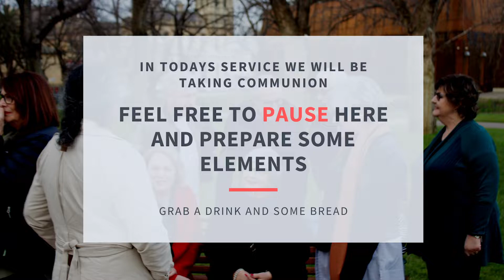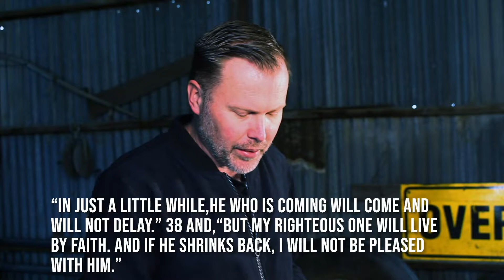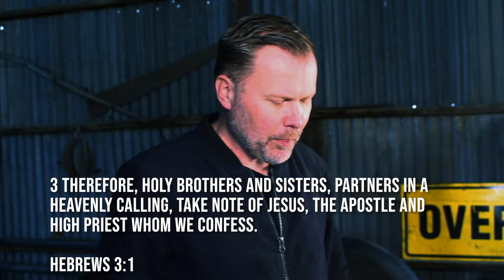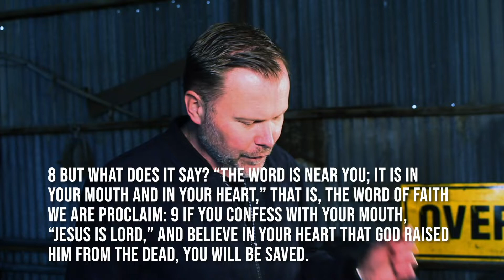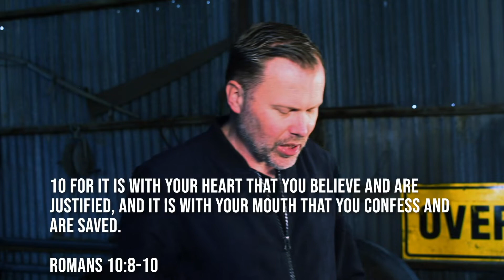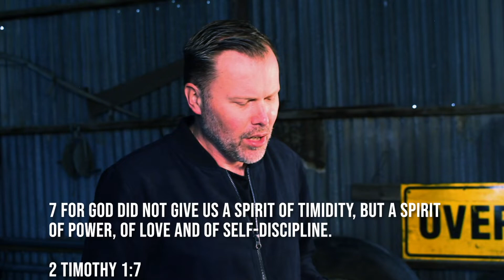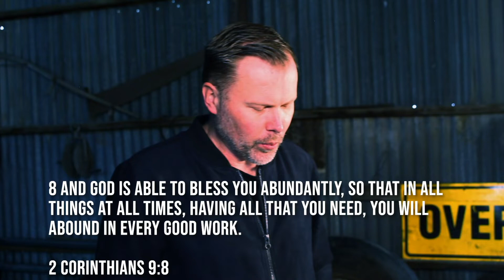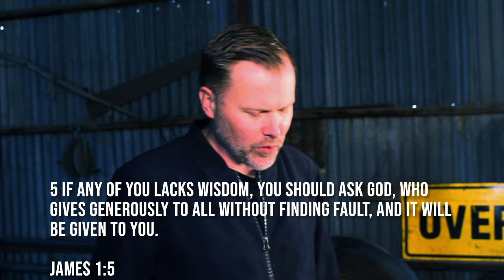VICTORY CHURCH ONLINE 31/05/20